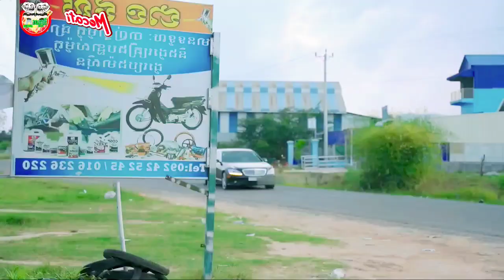រលកស្នេហ ក្បែរសាលា ចប់ដោយបរិបូរណ៍